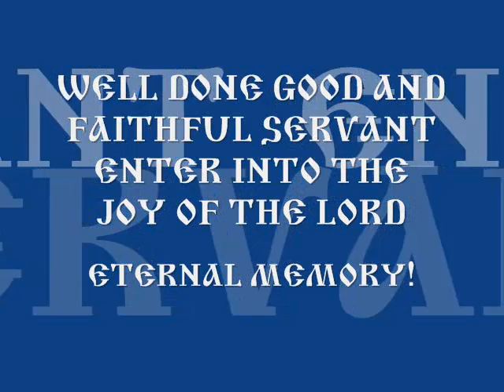Tribute to Metropolitan Nicholas on His 40th Day of Repose